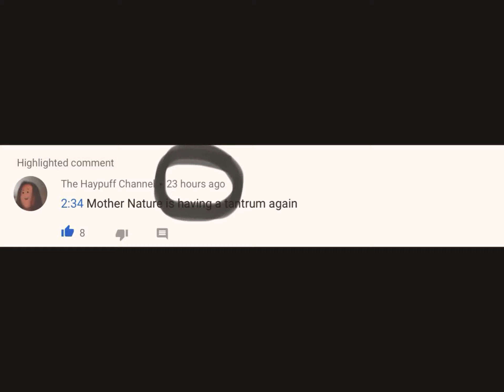No matter what you say, it’s technically today.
I mean bc 24 hours is ONE day... sooooooooooooooooooooooooo